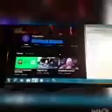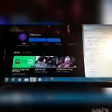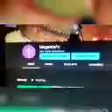How To Hack Subscribers